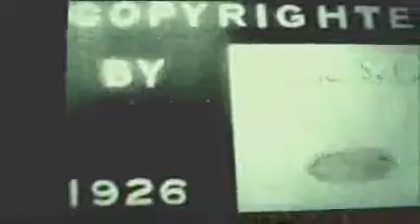ŐSFILM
annavarro mixelte, Pompidou kiállítás kapcsán